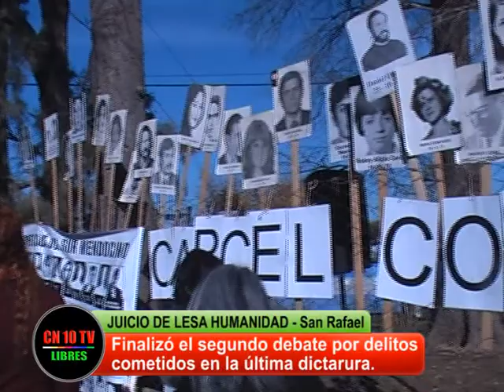ELLOS TUVIERON JUICIO... SUS VÍCTIMAS, NO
Un día muy  significativo, en especial para las víctimas y familiares de las mismas, en el día de la imposición de penas a los represores y acusados del Juicio de Lesa Humanidad realizado en San Rafael.
Expresiones con sentimiento y emoción, pero también, con convicción de que no hay que cejar en la lucha por Memoria, Verdad y Justicia.